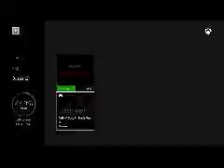Video Games Series 49